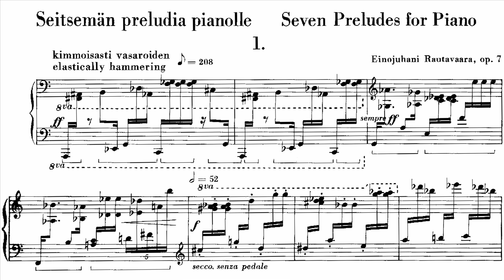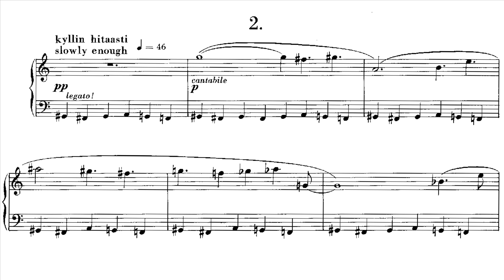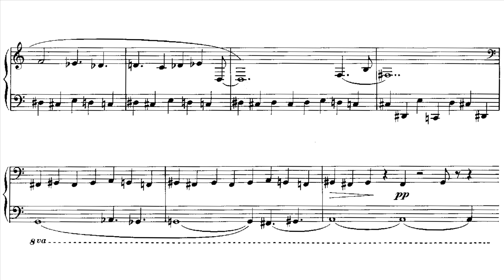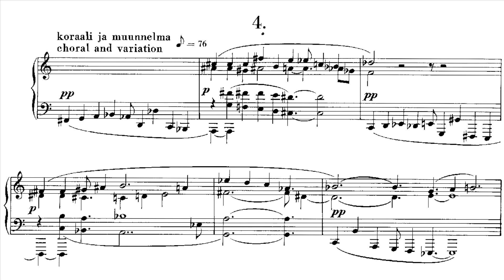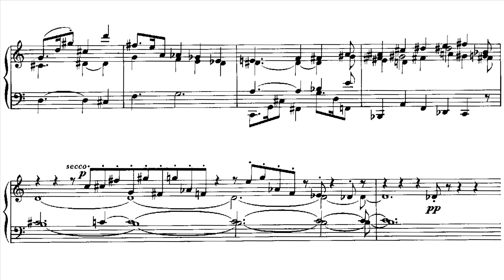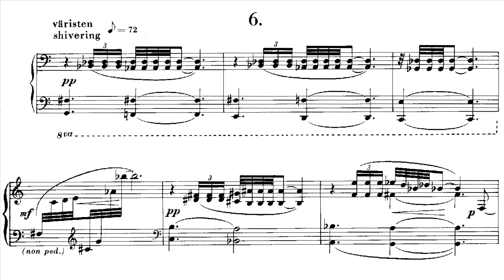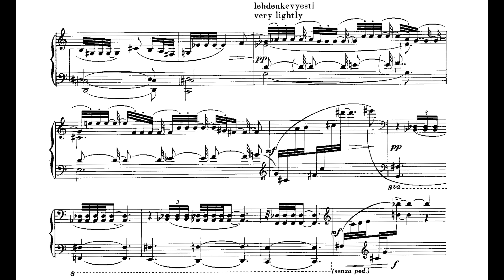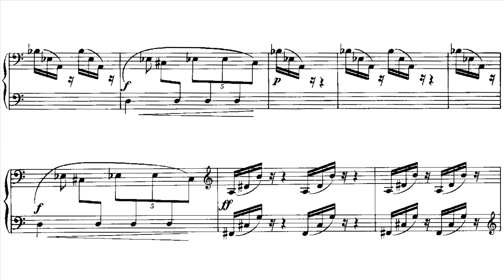Einojuhani Rautavaara - Seven Preludes (1956)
Composer: Einojuhani Rautavaara (October 9, 1928 – July 27, 2016)
Pianist: Laura Mikkola

0:00 Prelude I - elastically hammering
0:38 Prelude II - slowly enough
3:14 Prelude III - nervously but in rhythm
3:58 Prelude IV - choral and variation
6:58 Prelude V - fugato
7:47 Prelude VI - shivering
9:29 Prelude VII - alla finale